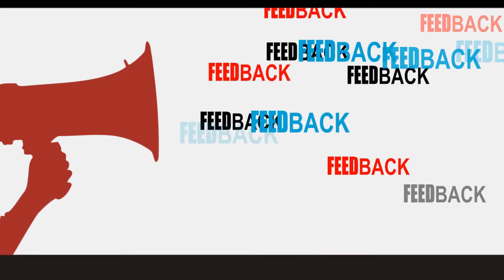How to answer interview questions better | Interview tips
Learn how to clinch the next job you interview for by following the tips provided in this video. This video will help you to answer interview questions better. This video is part of the series on Career development and employability. All the videos in this section will assist you if your desire is to change jobs or to in between jobs.